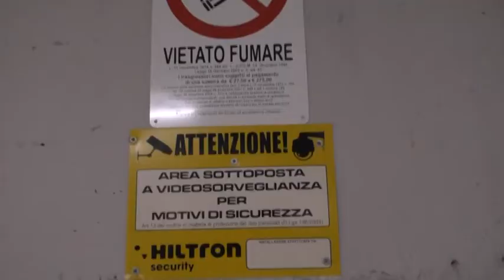Calvario, danneggiano auto: inchiodati dalle telecamere /VIDEO